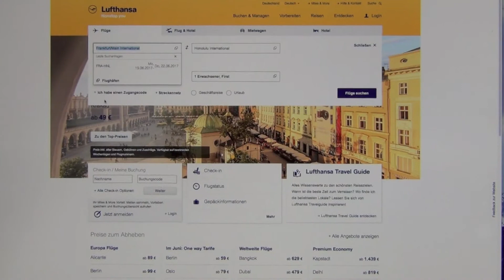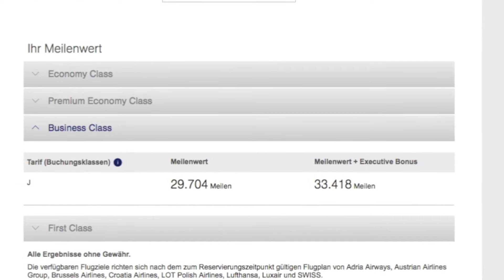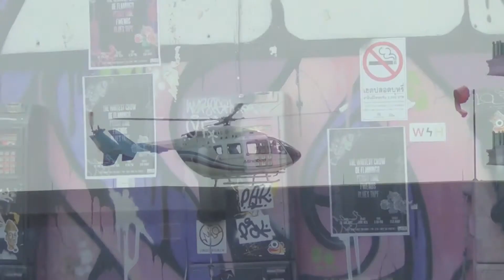Senator, FTL, Star Alliance Gold, Meilen, Status | Flugticket VIP Vielflieger | Der HON PrivateJet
derhon PrivateJet besthoteltester Was kostet ein Flugticket * Wie viele Meilen bekomme ich für den Flug * Mit einem Hin- und Rückflug genug Meilen für den ersten FTL Status. vipvielflieger dschungelmoderator * Ich zeige Euch die Welt eines VIP VIELFLIEGERS | HON | SENATOR | FTL Vielflieger der STAR ALLIANCE | Exklusive Bilder | Business Class | FIRST Class | Business Lounge | First Lounge | HON Chauffeur | Die Vielflieger Doku eines prominenten Vielreisenden | Alles selbst erlebt | Keine Fake Bilder | Echt | Real | So wie es tatsächlich ist | Upgrade in die Suiten von Hotels | Chauffeur Service der Fluggesellschaften | Duschen in der Luft und in der Lounge | 5 Sterne Himmel Restaurant | Schneller Priority Einlass am Flughafen | Sicherheitskontrollen | Check-in

© VIPVIELFLIEGER & Der HON